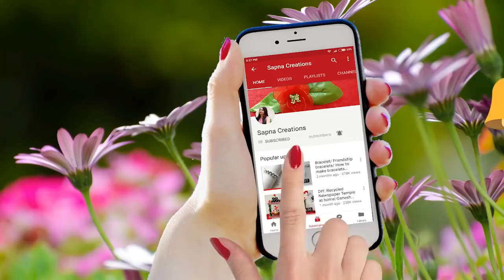DIY Snowman|Making easy socks snowman|Christmas craft idea |Christmas & New Year decor ideas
DIY Snowman|Making easy socks snowman|Christmas craft idea |Christmas decoration ideas/New Year decor ideas.

Learn how to make socks snowman.This video has step by step instructions to help you make cute snowman at home with Sapna Creations.

It's a very simple socks craft.You can make it very easily.

Hii Everyone !
1- Quilling jewellery.
2- Silk thread jewellery .
3- Cards : Birthday cards, Anniversary cards, New year cards, Love cards etc .
4- Hair style.
5- Beauty tips etc.